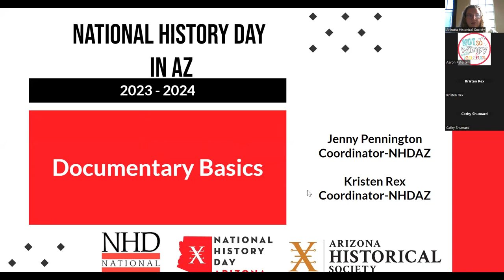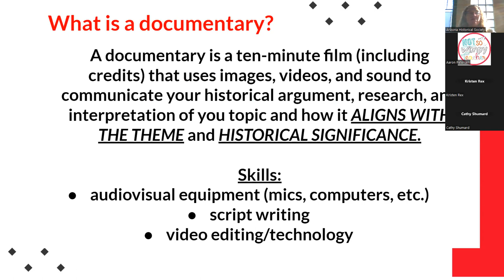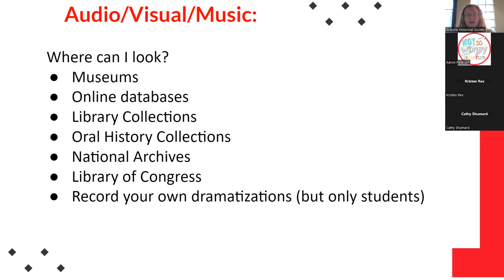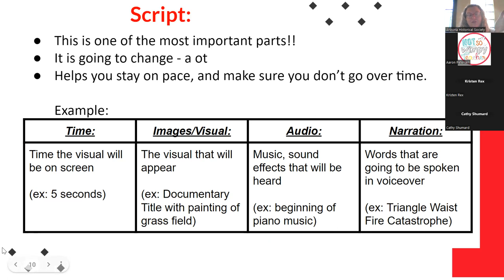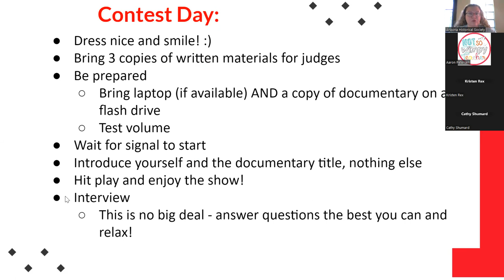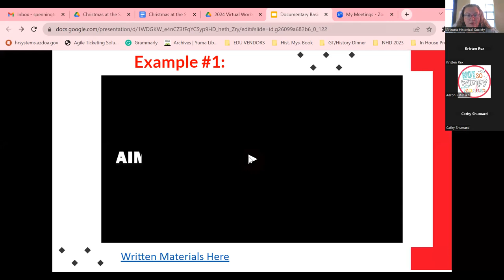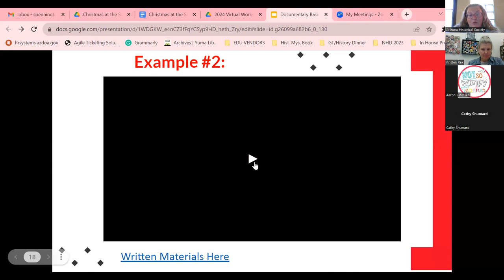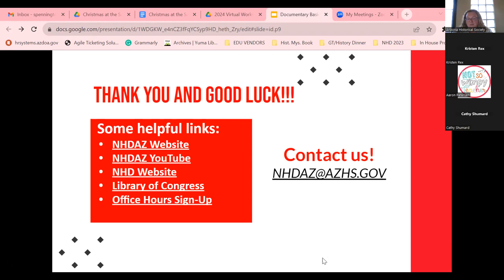Documentary Basics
Join us as we give you all the details on documentary basics for you NHDAZ projects. For access to the powerpoint and more resources please